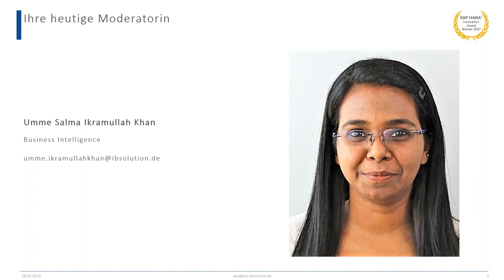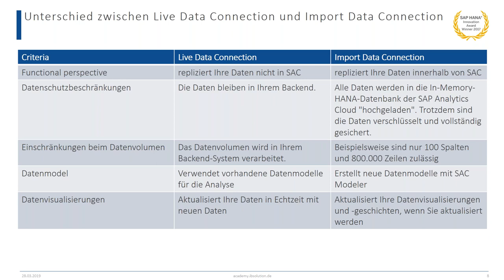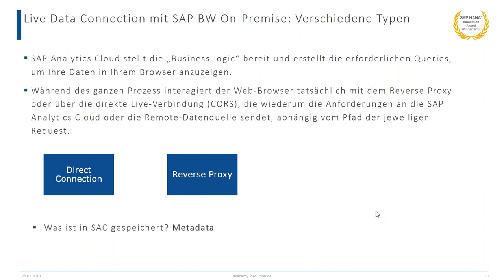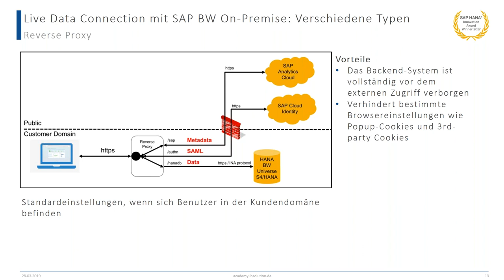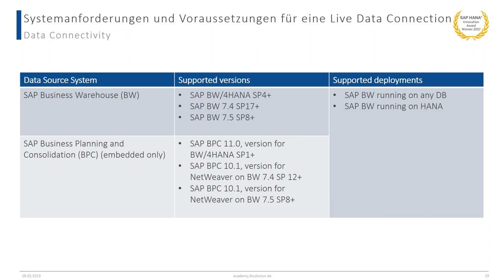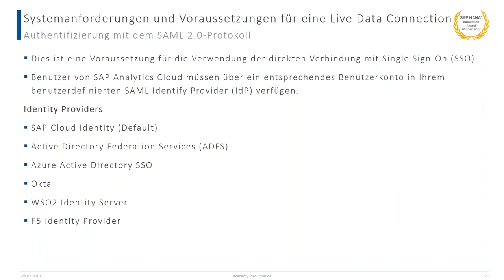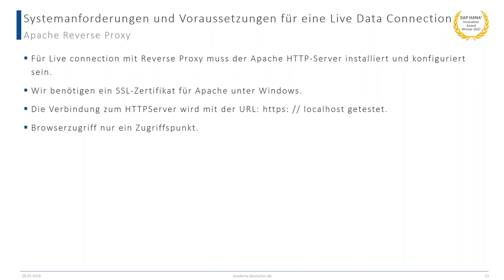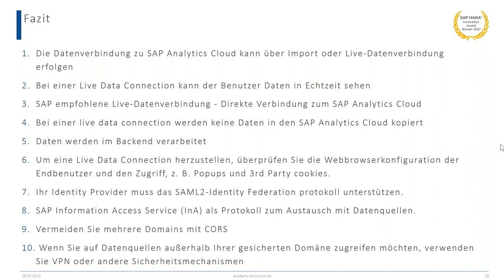Mit der SAP Analytics Cloud Echtzeitdaten aus SAP BW auswerten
Inhalt:
Erfahren Sie im Webinar, wie Sie aus der SAP Analytics Cloud über eine Live Data Connection auf Ihr SAP BW zugreifen können. Wir zeigen Ihnen, wie vorhandene Datenmodelle zur Analyse verwendet und wie Datenvisualisierungen und Stories in Echtzeit mit neuen Daten aktualisiert werden.

Dieses Webinar eignet sich für:
-    IT-Mitarbeiter, die für den Aufbau der Infrastruktur und die Implementierung der SAP BW und SAP Analytics Cloud verantwortlich sind.
-    IT-Entscheider, die sensible Daten nicht in die Cloud replizieren wollen.

In diesem Webinar lernen Sie:
-    Welche technischen Voraussetzungen ans BW und die Infrastruktur gestellt werden.
-    Verschiedene Möglichkeiten, wie Sie Ihr BW an die Analytics Cloud anbinden können.

Agenda:
1.    Unterschied zwischen Live Data Connection und Import Data Connection
2.    Live Data Connection mit SAP BW On-Premise: Verschiedene Typen
3.    Systemanforderungen und Voraussetzungen für eine Live Data Connection